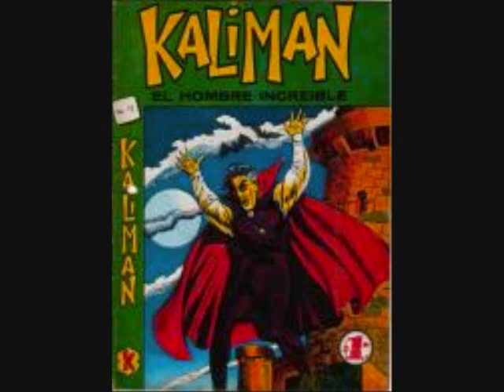KALIMAN en el valle de los vampiros cap 17 (parte 1)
para las personas que quieran ganar dinero pueden hacerlo en en esta pagina
Saint Paul Eventos
Somos profesionales en la organización de eventos, vemos nuestro trabajo como la oportunidad de sorprender a nuestros invitados, todo esto lo logramos a través de la constante búsqueda de la innovación para todos los BANQUETES que ofrecemos.
Sin lugar a dudas, somos una de las mejor empresas en cuanto a organización de eventos sociales se trata , la sofisticación de nuestra cocina, la presentación de nuestros platillos, nuestra atención y servicio junto con la presencia de nuestros montajes son una combinación de calidad verdaderamente irreprochable.